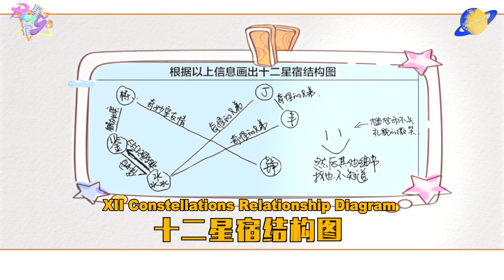[ENG] XII Constellations - 《Through The Eyes Of XIIC》 - Yu Chongjian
Get to know Mister Sungkam, our substitute leader while both Ding Li and Guan Yue are gone~

This video is subbed by Constellation Subs